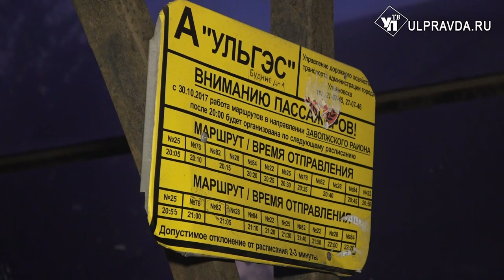Нет остановки, маршрутки не едут. Ульяновцы бьются за общественный транспорт в суде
Наступили холода, а вместе с ними вновь разгорелась и транспортная проблема. Замучаешься ждать маршрутку, система ГЛОНАСС врет, маски не надевают. В проблемах убедились депутаты городской думы. Теперь необходимо достучаться до местных транспортников.